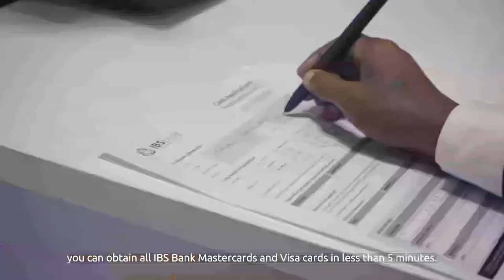Saraakiil Ciidan Oo Howlgal ka dhan AS Kaga dhawaaqay Degmada Buulo Burde.